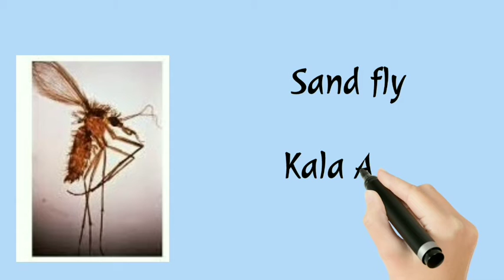🐝Insect Carrying Diseases |Biology| General Science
In this video we cover insects carrying diseases...

Sand fly
House fly
Cholera
Malaria